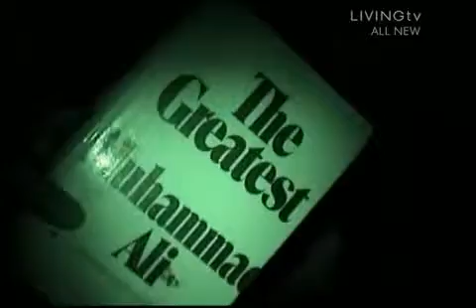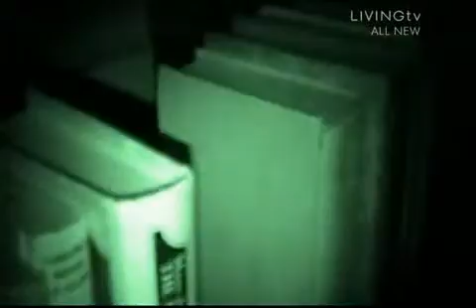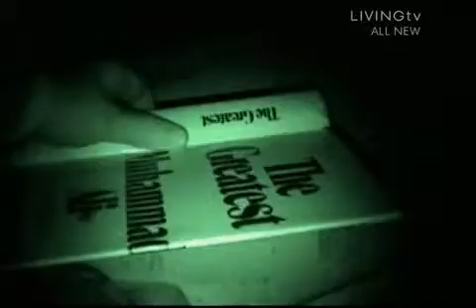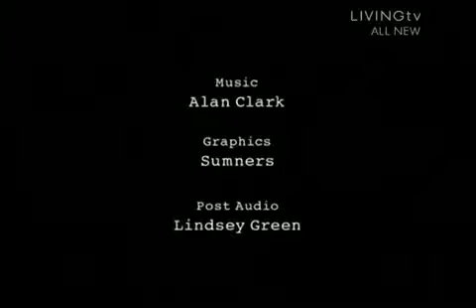M.H - Dartford Library Part 5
Dartford Library in Dartford. S.09 E.06 Copyright of Antix Productions.